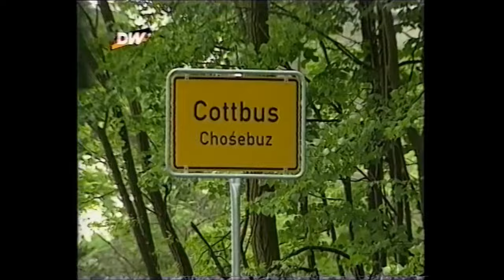Die Sorben in Brandenburg (Deutsche Welle TV)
Bericht: Ulrike Keding
Deutsche Welle TV
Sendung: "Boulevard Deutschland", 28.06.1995